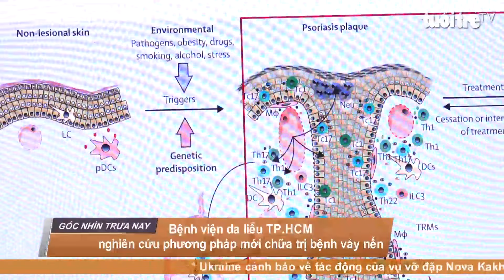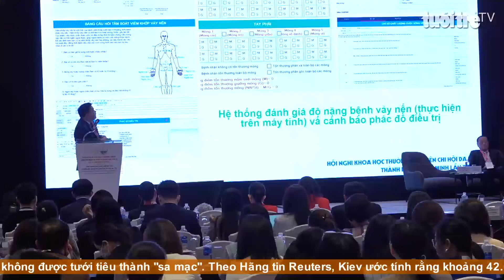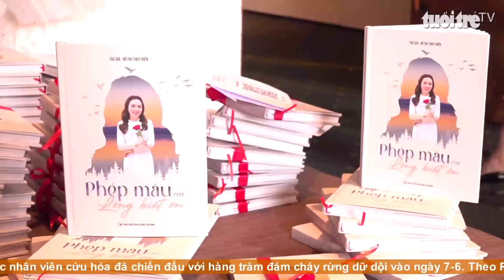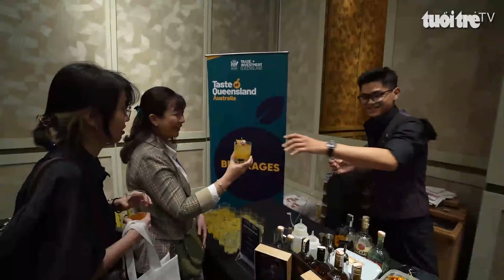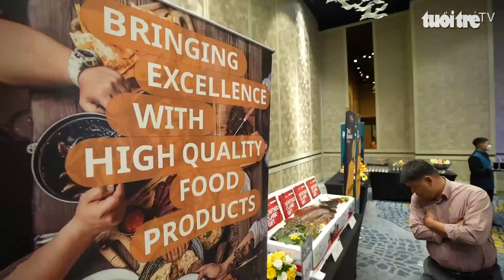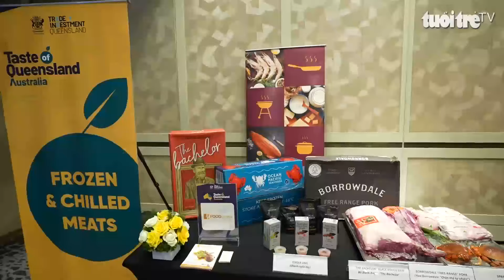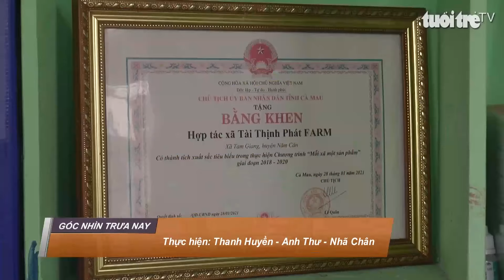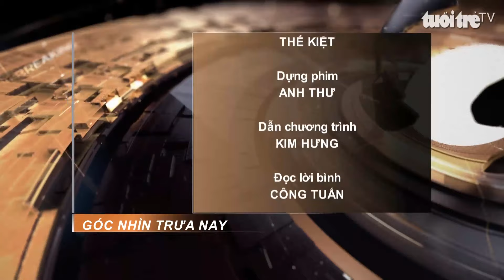Góc nhìn trưa nay | Tách thịt cua, nghề nâng tầm giá trị cho đặc sản cua Cà Mau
Chương trình với nhiều thông tin đáng chú ý: Tai nạn ở ga quốc tế sân bay Tân Sơn Nhất, 1 hành khách bị thương; Bệnh viện da liễu TP.HCM nghiên cứu phương pháp mới chữa trị bệnh vảy nến; Cả xóm vây bắt thanh niên trộm tài sản ở tiệm bán đồ điện...